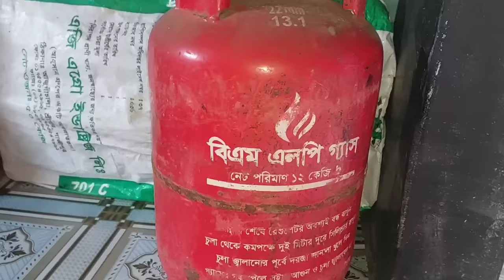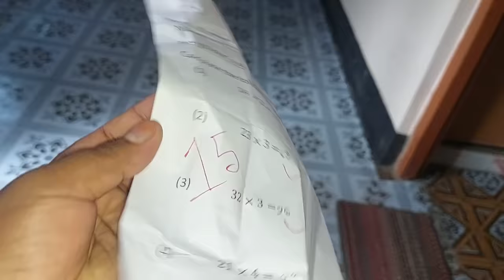মা-বাবা নতুন বউয়ের কাছে রেখে আমি শ্বশুর বাড়ি চলে এলাম!🥰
মা-বাবার সাথে শেষ মুহূর্ত কিভাবে কাটালাম এবং শ্বশুর বাড়ি ফিরার আগে নতুন বউয়ের সাথে কিভাবে সময় কাটালাম,,সবকিছুর বিস্তারিত এই ভিডিওতে দেখতে পাবেন।
তাছাড়া মা আমার শ্বাশুড়ির জন্য কি কি খাবার রান্না করলো,,সেই দৃশ্যও এই ভিডিওতে দেখতে পাবেন।
আশা করি আজকের স্পেশাল ভিডিওটি সবার ভালো লাগবে।
ধন্যবাদ! 🥰